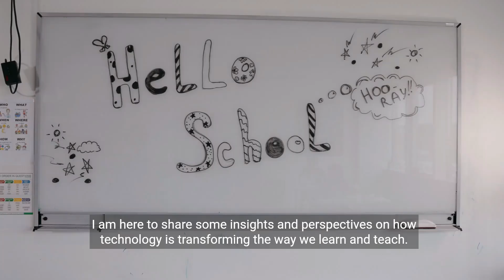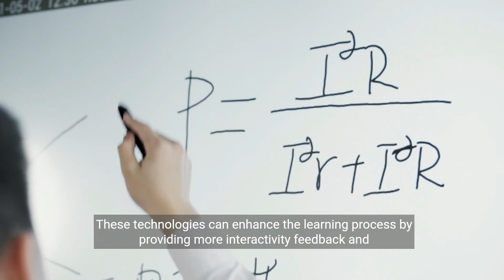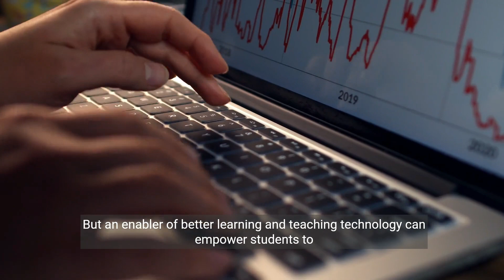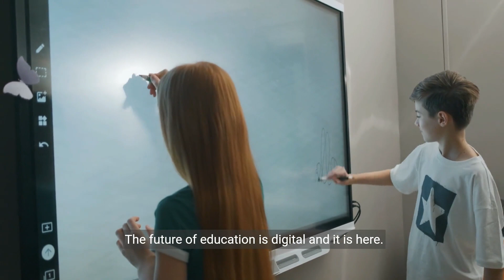Unlocking Tomorrow: The Digital Evolution of Education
Embark on a journey into the future of education as we explore the transformative power of digital learning. From virtual classrooms to personalized learning experiences, discover how technology is reshaping the landscape of education, making it more accessible, interactive, and engaging than ever before. Join us as we envision a world where boundaries of traditional education dissolve, and students can access knowledge anytime, anywhere, empowering them to unlock their full potential in the digital age.